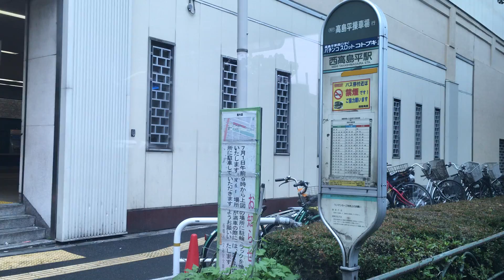国際興業バス 車窓 前面展望[2/2]西高島平駅→高島平操作場/ 高01系統 成増1336発(高島平操作場行)